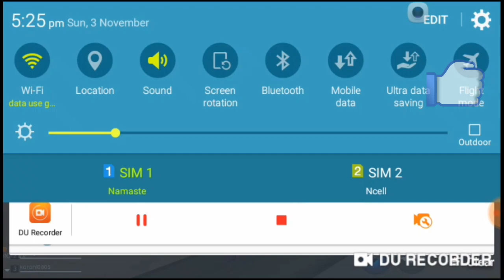free fire New mod in N epali by N epalį gaming:-)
plz support is

copyright clam  Not you can use my video

device = iPhone 88 xxxmax max sss